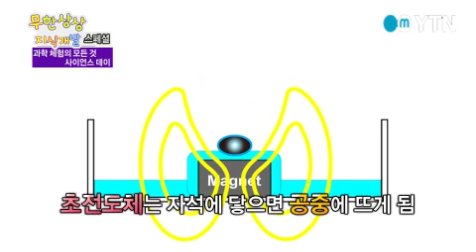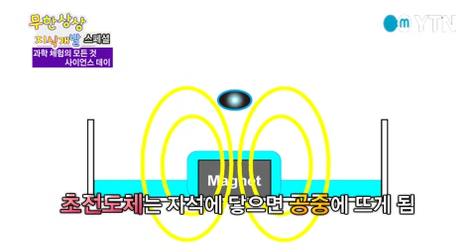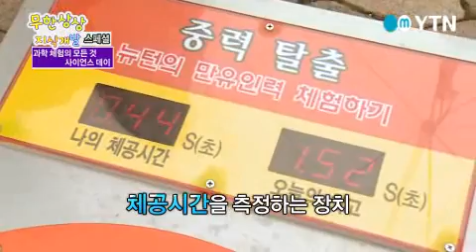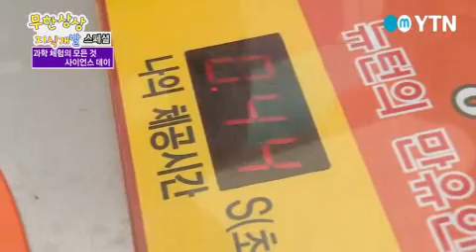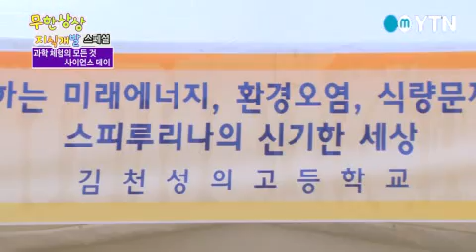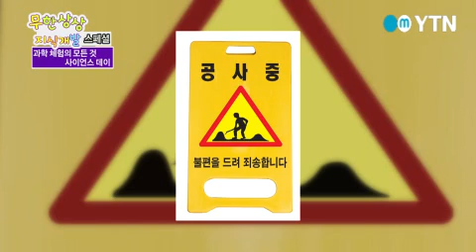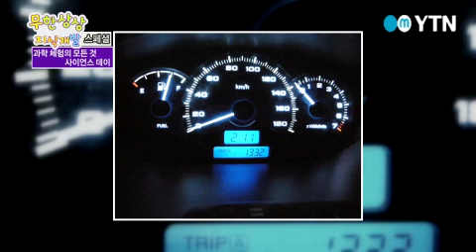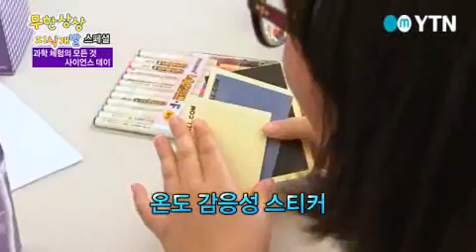[무지개]- [무지개 스페셜] 과학 체험의 모든 것, 사이언스 데이 / YTN DMB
[무지개]- [무지개 스페셜] 과학 체험의 모든 것, 사이언스 데이